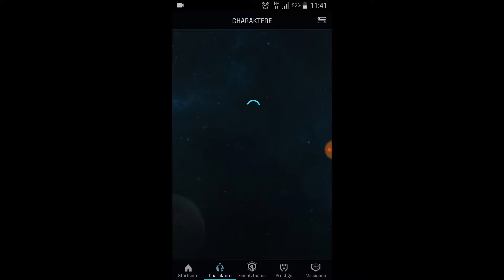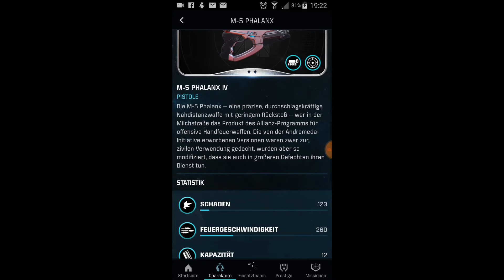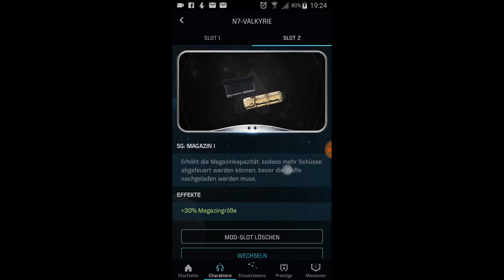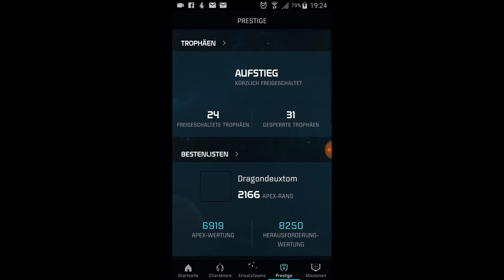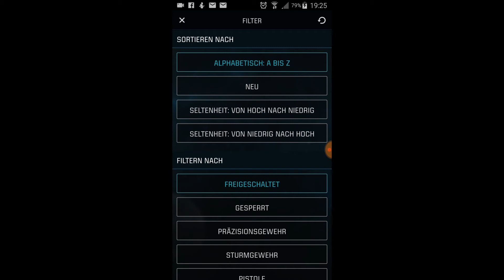Mass Effect Andromeda App Apex HQ Waffen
Apex HQ für MEA / ME4 , ermöglicht es von unterwegs auf Mass Effect Andromeda Multiplayer sowie Gameplay zuzugreifen. Informationen über Erfolge, Waffen, aktive Charaktere (wie Asari Kroganer & Co ) oder verfügbare Missionen.

Teil 2.1: Kurzbeschreibung der Untermenues Waffen und Mods .

Die App erfüllt eine Menge mobiler Wünsche rund um Mass Effect Andromeda und bietet eine Menge Einstellmöglichkeiten.

Viel Spaß Euer Dragondeuxtom.